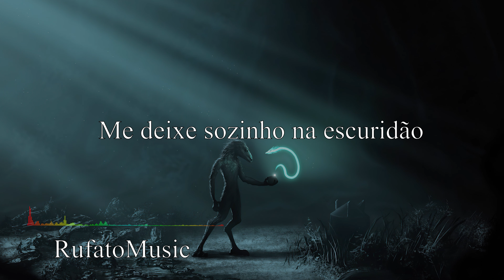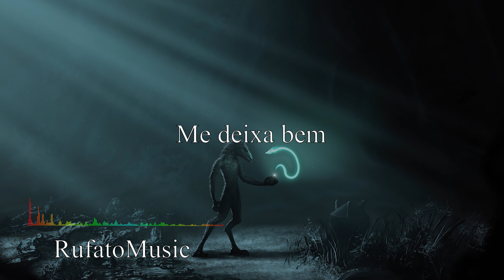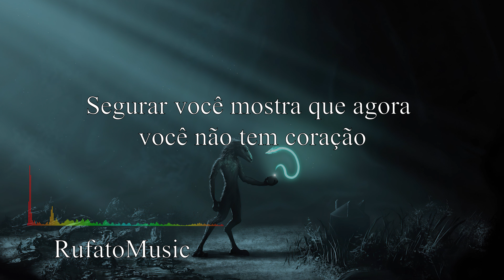Jonth Tom Wilson Facading MAGNUS Jagsy Vosai RudeLies & Domastic - Heartless (Tradução // Legendado)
Lyrics

Leave me alone in the darkness
Leave me okay
Holding you show now you're heartless
Heartless Heartless

Left me alone in the darkness
Leave me okay
Leave me okay

Left me alone

Leave me alone when you're heartless
heartless
Left me alone in the darkeness
Leave me okay
Leave me okay

Leave me okay
Bassline gonna make my shots. ah

Heartless Heartless
Leave me okay
Leave me okay

Me deixe sozinho na escuridão
Me deixa bem
Segurar você mostra que agora você não tem coração
Heartless Heartless

Me deixou sozinho na escuridão
Me deixa bem
Me deixa bem

Me deixou sozinho

Me deixe em paz quando você estiver sem coração
sem coração
Me deixa bem
Me deixa bem

Me deixa bem
Bassline vai fazer minhas tacadas. ah

Heartless Heartless
Me deixa bem
Me deixa bem